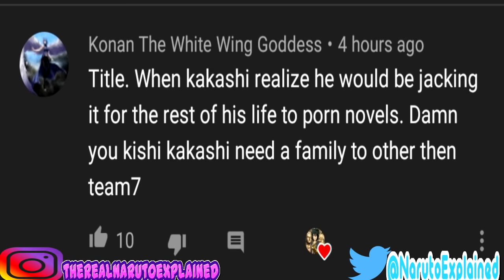Boruto vs Tsukiyo And Sarda's New Jutsu Unleashed! Boruto Episode 147 Review!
Boruto and the team are waiting for the escape boat when Tsukiyo appears. Boruto and his team fight desperately in order to protect Kokuri, but they're tormented by Tsukiyo's jutsu as time threatens to run out on their prison break!

Thumbnail made by Space Tiiger